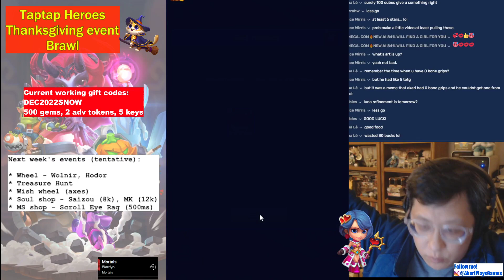Highlight: Taptap Heroes - Pulling 100 cubes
Decided to open 100 cubes, and this was the result. Well... better luck next time?